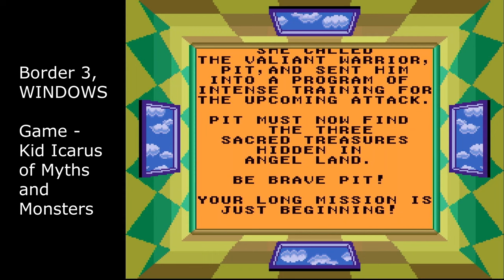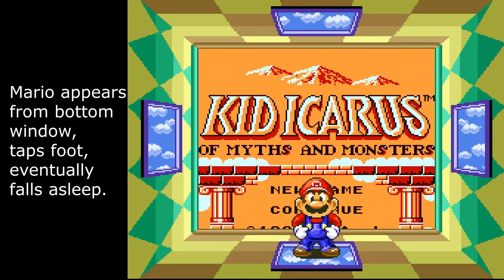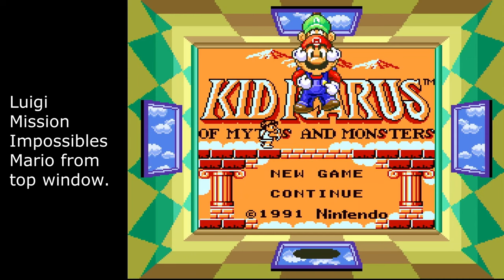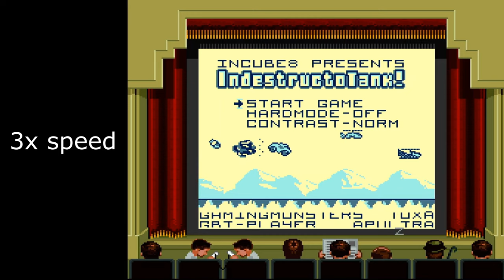All Super Gameboy secret idle border/frame animations (HD) - compilation with Fast Forward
Did you know there are secret animations when using a Super Gameboy?
Eight of the ten borders/frames feature charming animation if you left the controller go idle for a certain amount of time. To access the Super Gameboy menu, hit the L+R shoulder buttons when using a SGB.

Here are all the animations, captured in HD from the Analogue Pocket SGB core. Sped up the timing to make this video as short as possible while still getting the point across. Also listed the approximate idle wait time if you wanted to try it for yourself.

Also, the Gamecube Gameboy Player does not have any Super Gameboy functionality. Just throwing that FYI out there.

Games featured (had to find games that had a idle demo mode to keep this video sort of interesting):
-Amazing Tater
-Kid Icarus: Of Myths and Monsters
-Zool
-Hammerin' Harry Ghost Building Company
-IndestructoTank!
-Mega Man V
-Yoshi's Cookie
-Xenon 2: Megablast